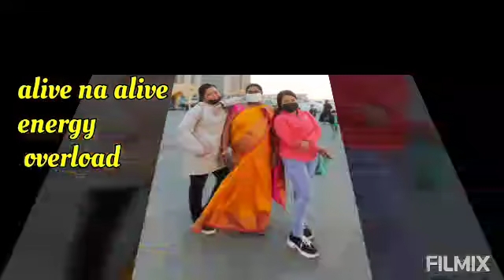Ofw be like in Qatar || day off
this is how we spend our day off pero 4 hours lang uwi na.. Arat na!